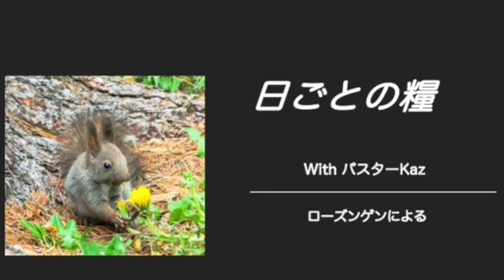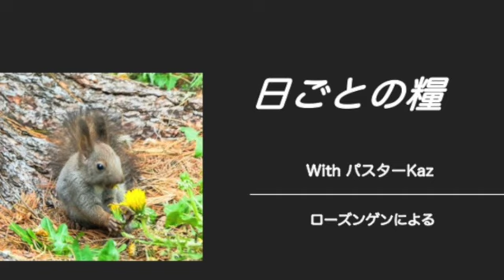【日ごとの糧：聖書からのひとこと】2024年10月24日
2024年10月24日

命の泉はあなたにあり
あなたの光に、わたしたちは光を見る。
（詩編36編10節）

 言の内に命があった。命は人間を照らす光であった。
（ヨハネによる福音書1章4節）
「いのち」と「ひかり」に関連性があることに
気づかされます。
命のあるところには「光」があり、光の中に
なんともいえない命の輝きを感じることがあります。
山々の木々に当たる光を見ていると、なんとも言えない
不思議な「暖かさ」「爽やかさ」を感じます。

言葉によって励ましや慰めを感じ取れるとすれば
その言葉にはいのちが流れていることになりますね。

人からの言葉や自分の心からの言葉を全て遮断してしまうと、
「居場所を感じられなく」なってしまいます。

言葉を読み、言葉を聞く、言葉によって考える、そういう作業は
生きていればこそ可能です。
そして生きる力となるものは「言葉による命、言葉によるひかり」
です。

最近、言葉で励まされたり、癒されたような出来事はありますか？

歌は「主のみことば」